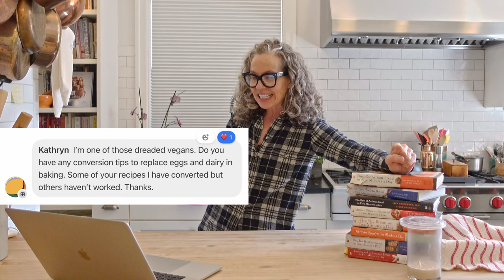Q&A with Zoë François: Episode 1 - Answering Your Substack Questions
Thank you to everyone who wrote in with questions! This is the first Q&A episode. If you'd like to get a question answered, see details below.

RESOURCES
Question 1: Kathi

Egg replacers: Aquafaba, ground flaxseed and water
Milk alternatives: oat milk, soymilk and coconut milk